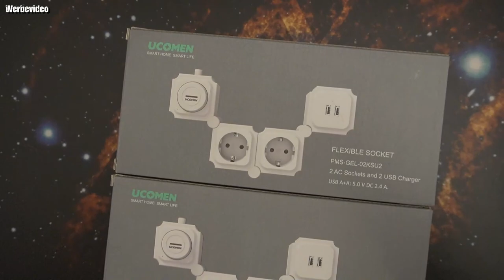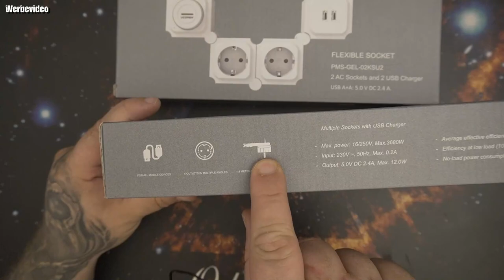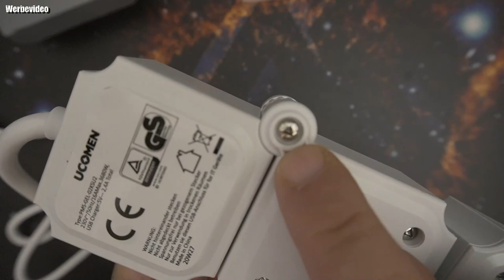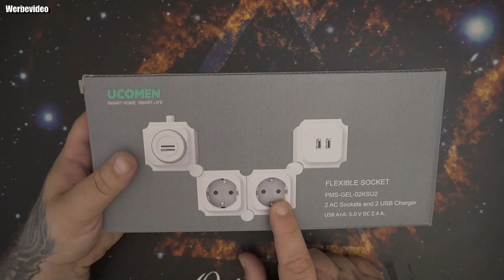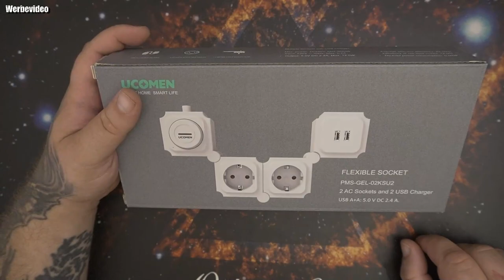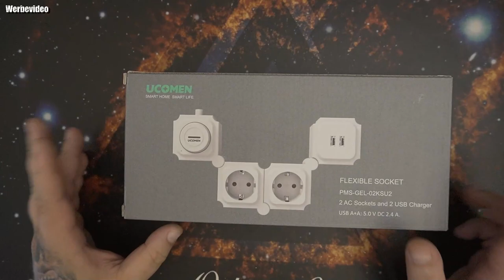UCOMEN Steckdosenleiste Überspannungsschutz Mehrfachsteckdose mit USB-Ladefunktion